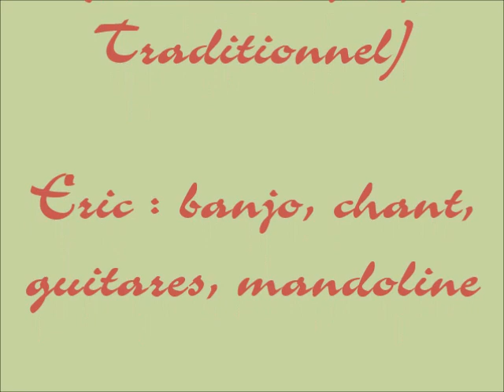Arbres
Musique : Irish stew/Rickett's hornpipe (F Béranger/Traditionnel Gb, Irlande, Canada, Usa). Eric : guitares, banjo, mandoline, chant.